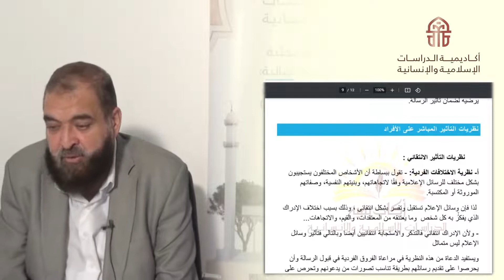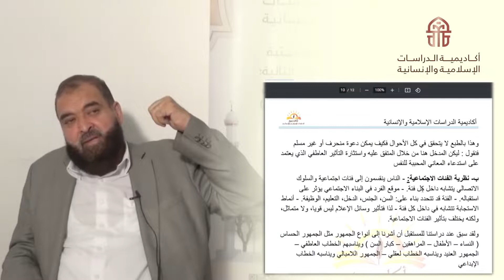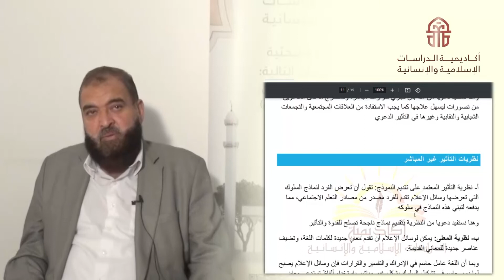نظريات الاتصال | التأثير فى الجمهور| د ياسرعبد التواب